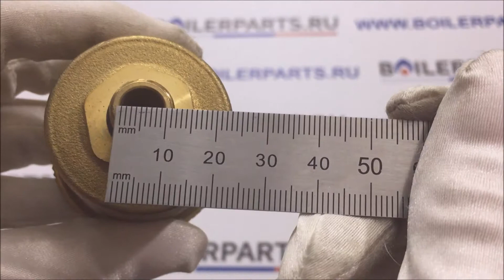Воздухоотводчик автоматический Hermann Eura 1/4 21003312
Автоматический воздушный клапaн 1/4 Hermann Eura, Sime Dewy артикул 6013102
Воздушный клапан в латунном корпусе используется котлах Hermann Eura, Sime Dewy. Подсоединение автоматического воздушного клапан резьба на ¼.